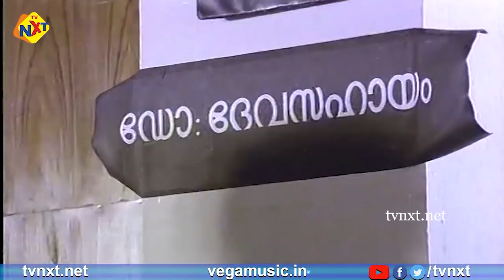Madanolsavam Malayalam Movie Part- 10 | മീനയുടെ സ്നേഹം കിട്ടാൻ അടൂർ ഭാസി | TVNXT Malayalam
Watch and Enjoy  Madanolsavam Malayalam Movie Part- 10 | മീനയുടെ സ്നേഹം കിട്ടാൻ അടൂർ ഭാസി | TVNXT Malayalam

Title Name : Madanolsavam Malayalam Movie Part- 10 | മീനയുടെ സ്നേഹം കിട്ടാൻ അടൂർ ഭാസി | TVNXT Malayalam

Movie Name : Madanolsavam

Director : N. Sankaran Nair

Producer : R. M. Subbiah

Starring : Kamal Haasan,Jayan,Zarina Wahab among others

Music Director :  Salil Chowdhury

Cinematography : J. Williams